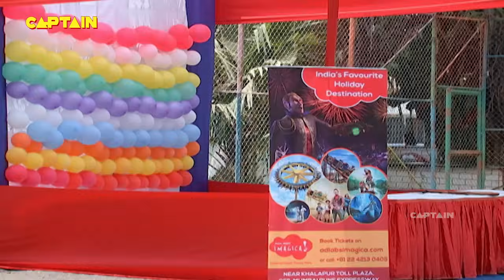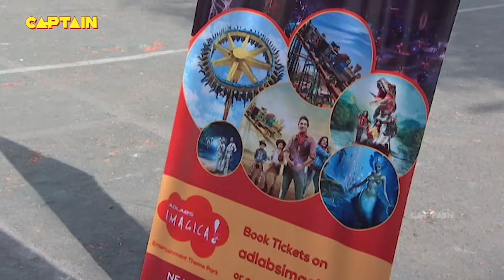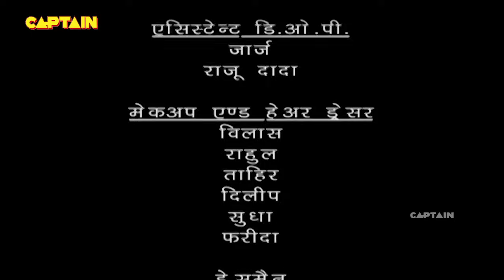Baalveer ( बालवीर ) Full Episode 468 || Dev Joshi, Karishma Tanna